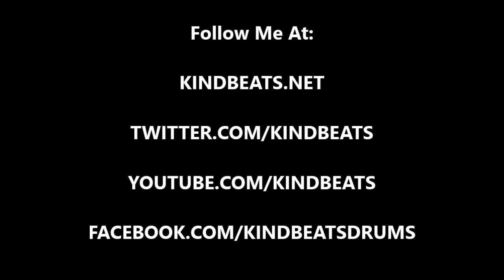Andrew McAuley (KindBeats) - Wake 'N Break No. 615 - Tamborim Machine, Surdo, And Satellite Gongs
Today's wake 'n break is a four bar triplet phrase in 3/4 time, which is broken up among a set of Pete Engelhart's metallic "satellites", a Brazilian surdo, and a Brazilian tamborim machine made by Francesco Percussion.  Looking at the tamborim machine first, we have notes falling on the 1, 2, and 3, of each measure, along with a quick sticcato tag at the end of the fourth bar.  Taking the surdo next, we have our bass tone on the 1 of each bar.  Last but not least, we have the metallic satellites, which are falling on the "trip" and "let" of 2, on 3, and finally on the "trip" of 3.  I'm delirious after being up for over 24 hours and playing two gigs in two states, so I hope you dig it and much love!